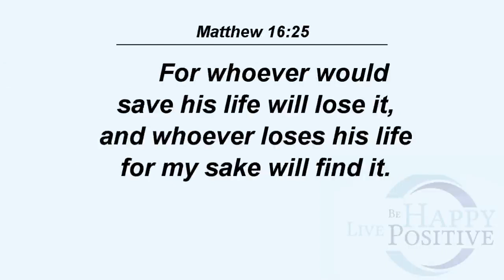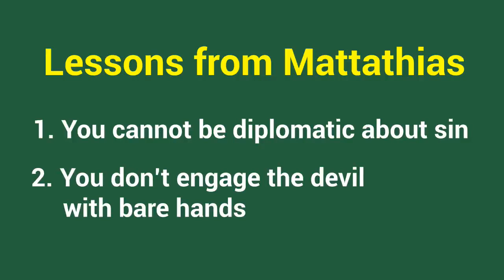THE HOLY ANGER